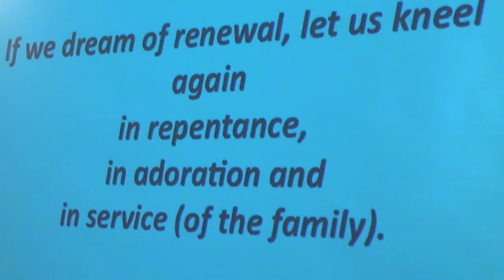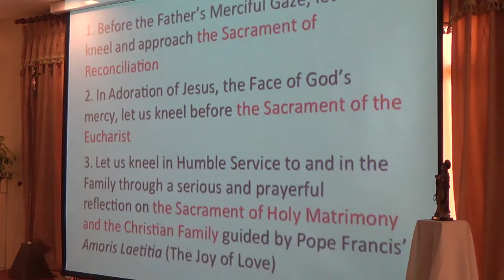04132016 Summer Catechetical institute for Priests 4